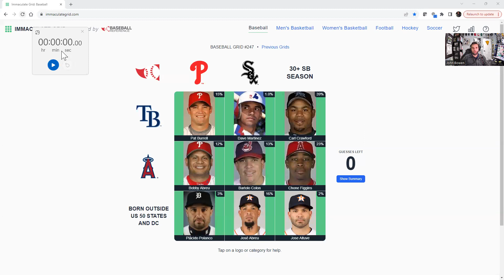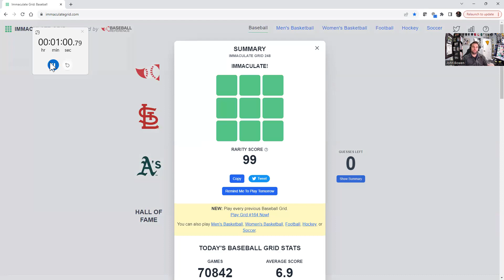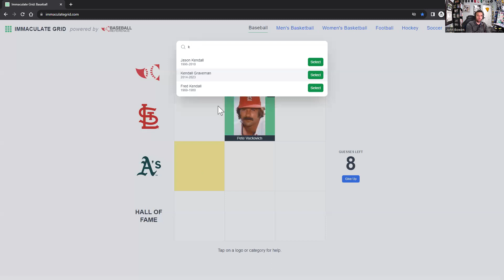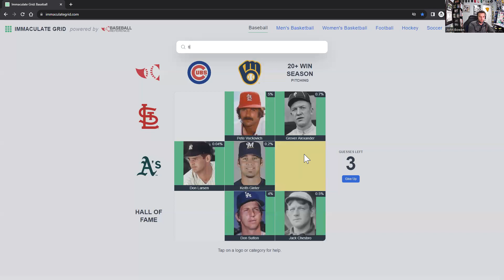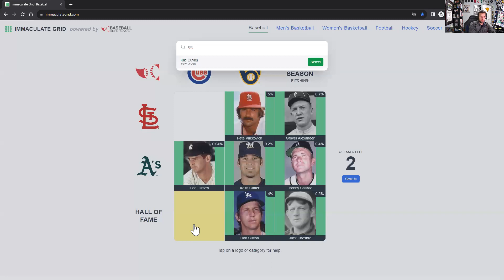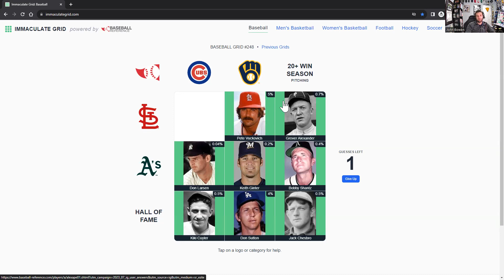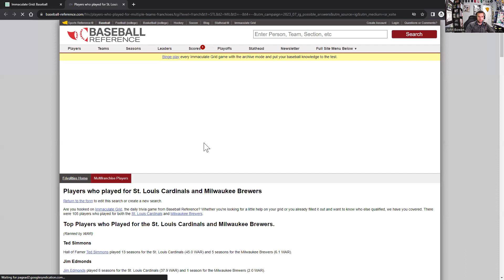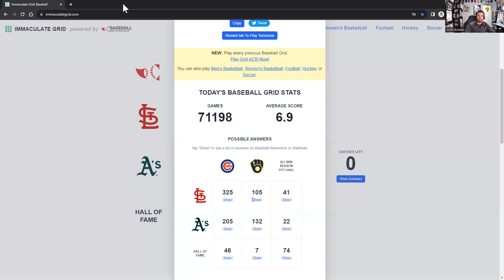Immaculate Grid #248 - Chasing the Rarity Score (and Clock!)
(Spoilers!)